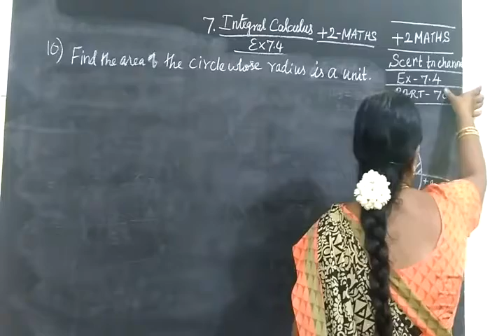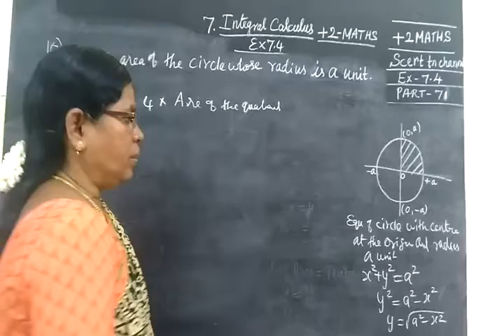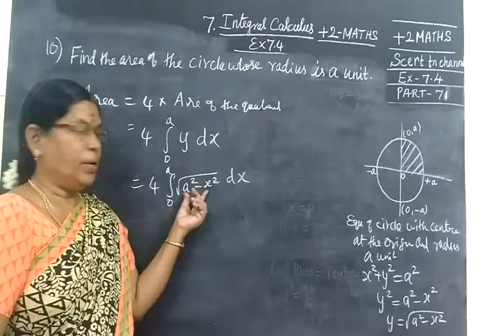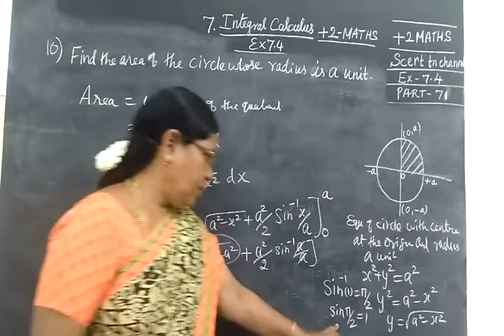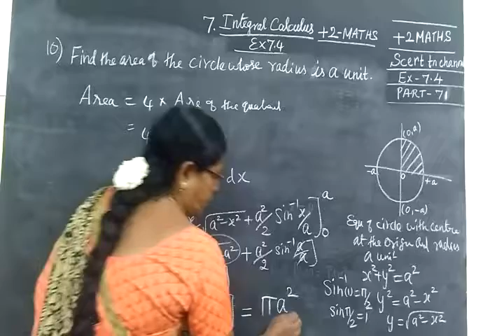+2 Maths [Part-71]Int Cal Ex 7.4 sum 10